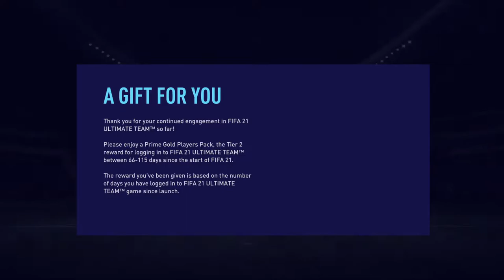FIFA 21 pl player RUBEN NEVES GRIND